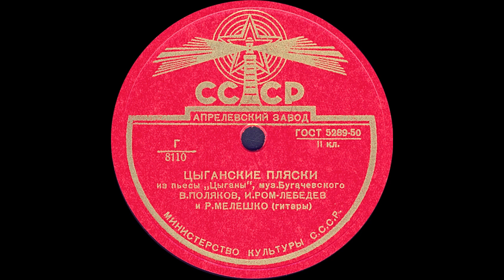ЦЫГАНСКИЕ ПЛЯСКИ из пьесы «Цыганы» исп. В.ПОЛЯКОВ, И.РОМ-ЛЕБЕДЕВ и Р.МЕЛЕШКО (гитары)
ЦЫГАНСКИЕ ПЛЯСКИ из пьесы «Цыганы» муз. С.Бугачевского, исп. В.ПОЛЯКОВ, И.РОМ-ЛЕБЕДЕВ и Р.МЕЛЕШКО (гитары)